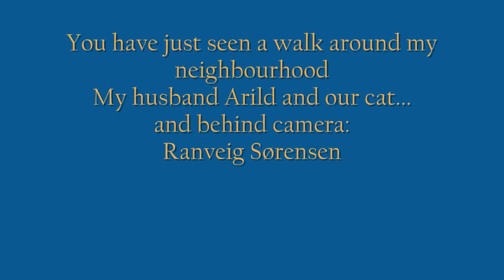SPRINGTIME AT LAST !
Today was april 8, and while I was walking around in the sun, listening to the birds,
I knew Im living on the most peaceful place on earth right now.
The music is norwegian, and how great the birds are singing together
with the masterpiece of Grieg, called "Spring".
It has been a long winther for us all...I can hardly wait for the summer.